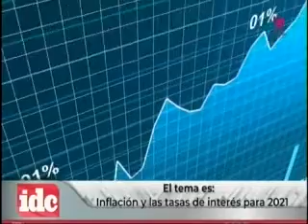La principal presión inflacionaria nacional e internacional ha sido la pandemia: Jorge Gordillo